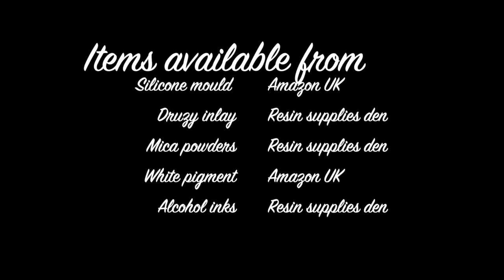#18 Sunflower bloom rsd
Sunflower bloom resin art